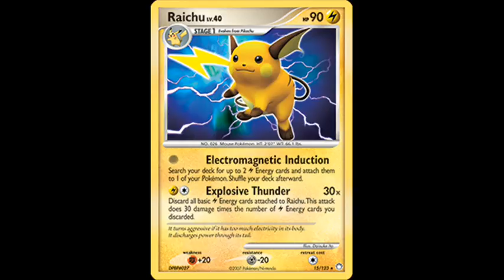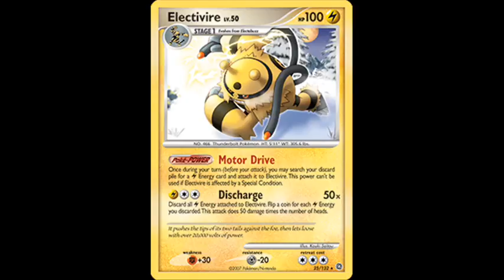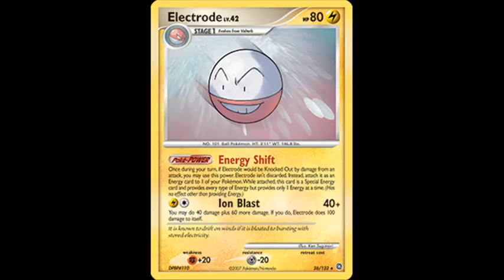Pokemon Lightnig Trading Card Game TCG Part 9